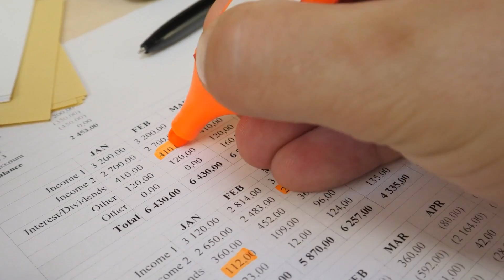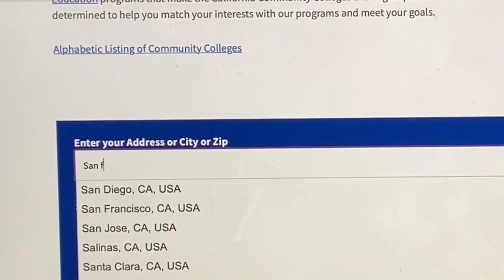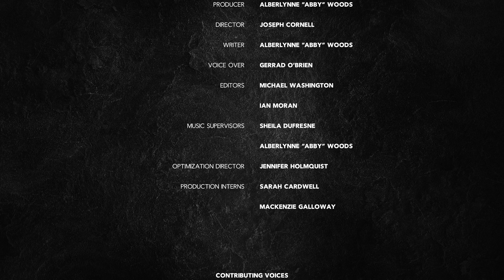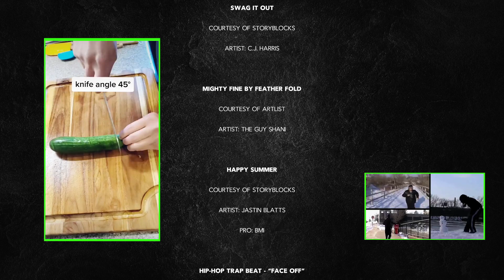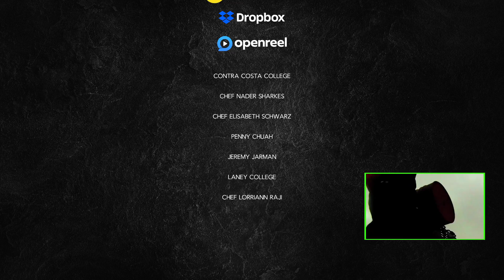EVOLVE (Culinary)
EVOLVE is a short film project commissioned by the California Community Colleges’ Bay Area / Orange County Retail, Hospitality, and Tourism Directors. Have you ever thought about becoming a chef, working in a high energy restaurant or being your own boss? Explore culinary related careers - real stories from real people working in the field. How far will you go with just a high school diploma? You can go much further with a certificate or degree from a California Community College. There are 116 California Community Colleges to choose from. What are you waiting for? Find a CCC near you.Your time to EVOLVE is NOW!

Welcome to the YouTube Channel for the Retail, Hospitality, and Tourism division of the California Community Colleges. The retail, hospitality, and tourism industries are built on sharing great experiences with guests. We look forward to providing subscribers to this channel with visual experiences and trending commentary where you can get to know us better and see the R·H·T team in action!